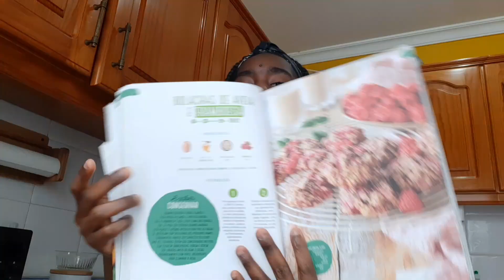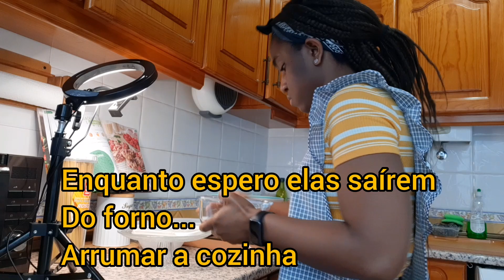Bolachas de Aveia| Receita do livro do pingo doce | Será que ficou bom?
Olá pessoal 😉
 No vídeo de hoje trouxe mais uma receita para vocês.
Uma receita simples e saudável.  Portanto espero que curtam bastante este vídeo, subscrevam ao canal, compartilhem com mais pessoas e assim ajudam o canal a crescer mais e mais yah 😉

1 ovo(L)
canela em pó
2 colheres de sobremesa de mel
1/2 colher de chá de fermento em pó
2 colheres de sopa de azeite
100g de farinha de aveia
100g de flocos de aveia
125g de framboesa